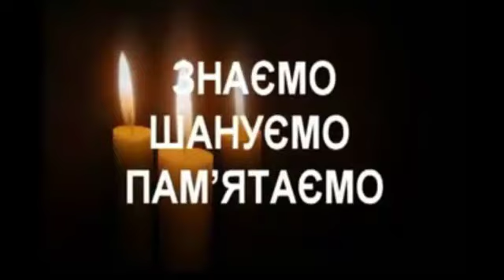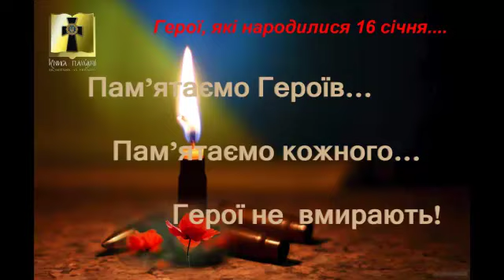Пам'яті полеглих Героїв АТО, які народилися 16 січня....